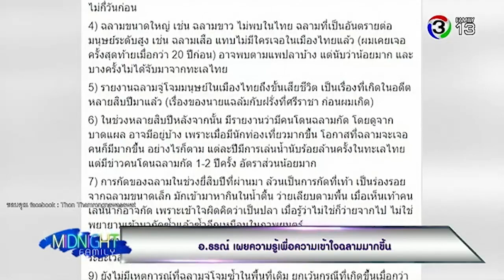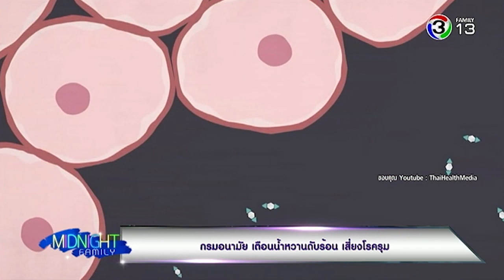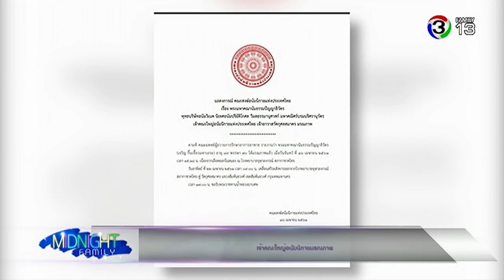MidnightFamily | ประจวบคีรีขันธ์ นักท่องเที่ยวถูกปลาฉลามกัด | 17-04-61 | Ch3Thailand